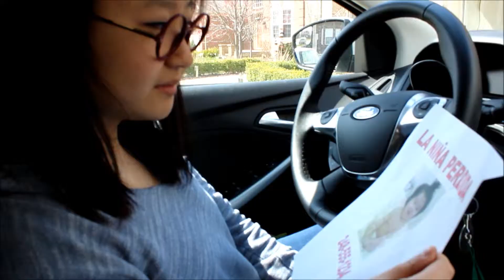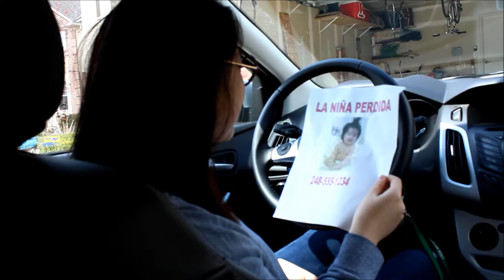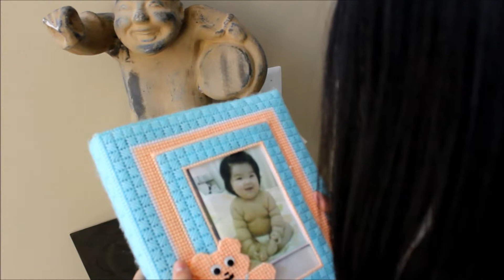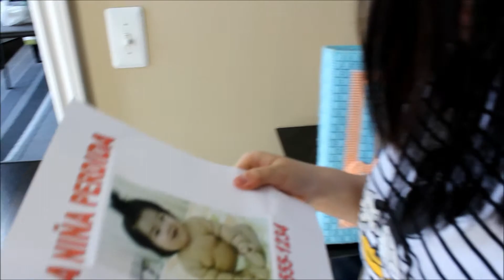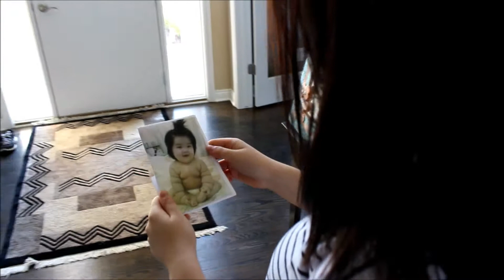La Hija Perdida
La telenovela de Alicia Mitchell, Ángela Cross, y Julia Kim por Srta. K 5 hora